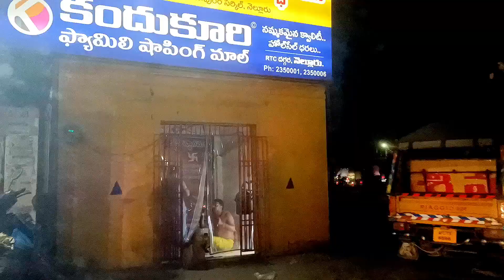😋Lassi Shop | Nellore🥛mud coffee | KitKat monster mud | DIML తెలుగు vlogs